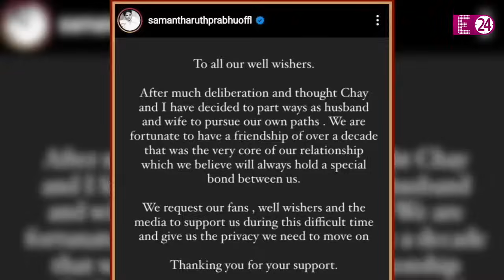Samantha Ruth से तलाक के 2 साल बाद Naga Chaitanya बनेंगे फिर दुल्हा, इस एक्ट्रेस संग करेंगी शादी ?